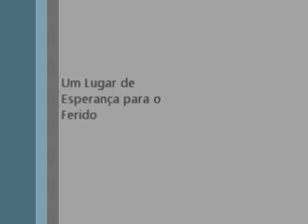Adoração e Dança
Domingo 01 de junho - cedo